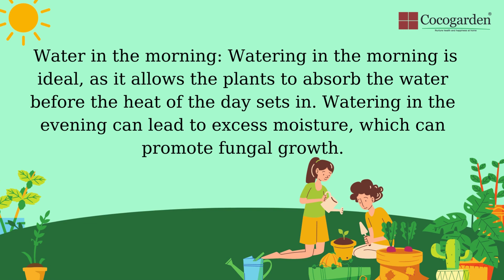Are you over or under watering your garden Learn how to find the perfect balance with our watering 💦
* Check the soil: Before watering your plants, check the soil to see if it's dry. Stick your finger into the soil about an inch deep. If it's dry at that depth, it's time to water. If it's still moist, wait a day or two before checking again

* Water in the morning: Watering in the morning is ideal, as it allows the plants to absorb the water before the heat of the day sets in. Watering in the evening can lead to excess moisture, which can promote fungal growth.

* The key to a thriving garden? Watering, of course! But how much is too much, and how often is too often? Read on to find out.

* Use the right amount of water: Different plants have different water requirements. As a general rule, plants in containers require more frequent watering than those in the ground. Make sure to research the water needs of your specific plants and adjust your watering accordingly.

* Consider the weather: Hot, dry weather will require more frequent watering, while cooler, more humid weather will require less. Keep an eye on the weather forecast and adjust your watering schedule as needed.

* Don't let improper watering ruin your garden! Take control of your plants' health and longevity with our simple yet effective tips, you'll see a significant improvement in your plants' growth/vitality and start achieving the garden of your dreams!

*.Shop Address:
2 Thiruvalluvar Salai,
Kumaran Nagar, Sholinganallur,
Chennai - 600119.